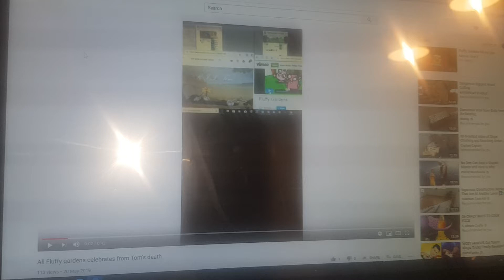Eesa Gets Scared By The K Fee Monster and Fluffy gardens celebrates